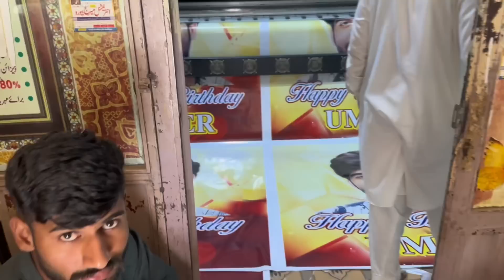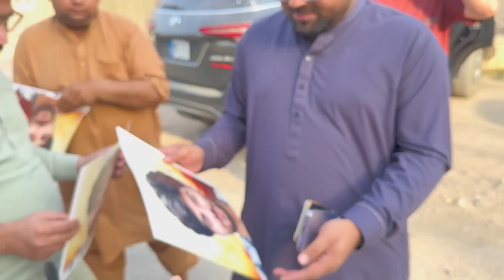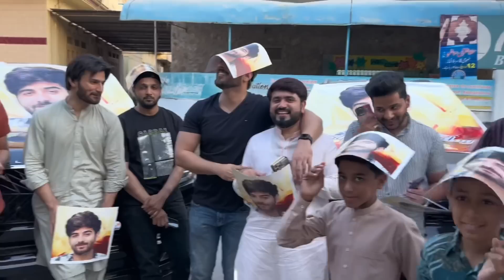Kitna Umer Bhulo Ga Har Ghr Sy Umer Nikaly Ga 😂 Happy Birthday Umer